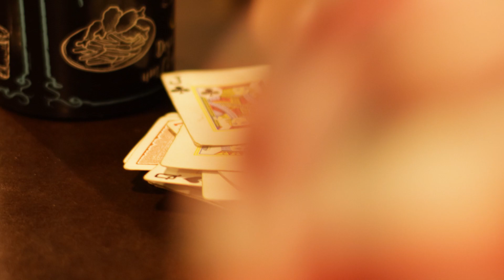Lei Mario da Pinga - Fernando Souza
FICHA TÉCNICA

Composição: Fernando Souza
Produção: 2R Studios
Produtor Musical : Christiano
Direção de Vídeo:  Yuri Antonchuk Rodrigues
Roteiro: Yuri Antonchuk Rodrigues
Edição: Antonchuk Films
Marketing: Antonchuk Films

Minha mulher diz que eu bebo demais
Já to cansado não aguento mais reclamação todo dia é certeza

To precisando da reunião dos cachaceiros
Vamos debater no tribunal dos "butequeiros"

REFRÃO

Vou acionar a Lei Mario da Pinga pra me ajudar
Vou dar perdido na mulher vou me manda pro bar
Vamos questionar essa questão eu vou ganhar!